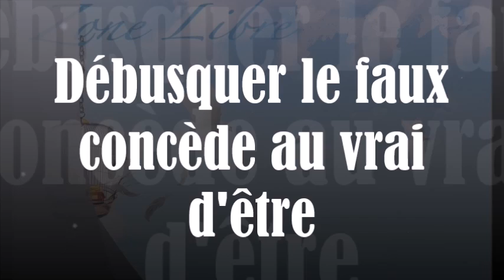1336 " Débusquer le faux, concède au vrai d'être" Guy ROGER ZONE LIBRE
Pour être en paix, il est nécessaire d'être libre de ce qui entrave le silence. C'est dans le silence que réside la force qui rétablit l'harmonie.